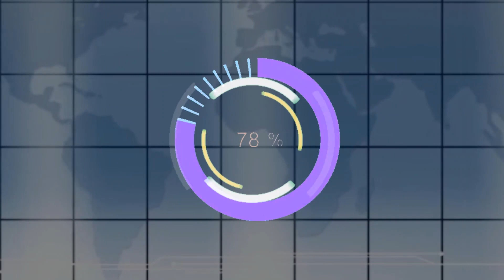Kada wa CCM ajilipua, amuomba Naibu Waziri Mkuu Biteko kumlinda